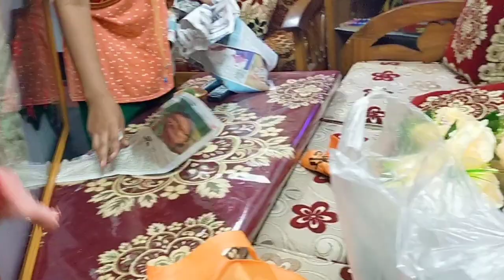১০০ টাকা থেকে শুরু ফুল গাছের দাম/ঘর সাজাতে যারা ভালোবাসেন,বাহারি ডিজাইনের ফুল ও গাছ কিনুন।HELP TAKE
১০০ টাকা থেকে শুরু ফুল গাছের দাম/ঘর সাজাতে যারা ভালোবাসেন,বাহারি ডিজাইনের ফুল ও গাছ কিনুন।HELP TAKE

আমার সাথে যোগাযোগ করুন - 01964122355/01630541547

আসসালামু আলাইকুম।

প্লিজ সবাই লিখাটা পুরো পরবেন।

আপু/ভাইয়ারা আপনাদের যদি কেউ চ্যানেলের সাবস্কাইব, ভিউ,ওয়াচ টাইম পূরণ করতে চান তাহলে আমার সাথে যোগাযোগ করতে পারেন।
আমি অর্গানিক ভাবে গুগল এডওয়ার্ড এর মাধ্যমে সব কাজ করে থাকি।

আমার সাথে যোগাযোগ জন্য নাম্বার -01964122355

এটা আমার হোয়াটসঅ্যাপ এবং ইমু নাম্বার।।